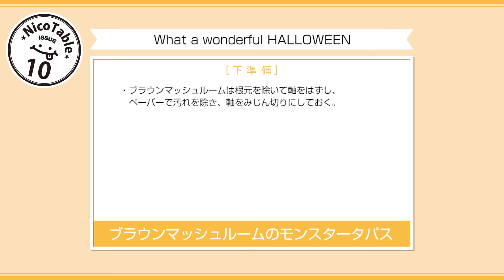ブラウンマッシュルームのモンスタータパス